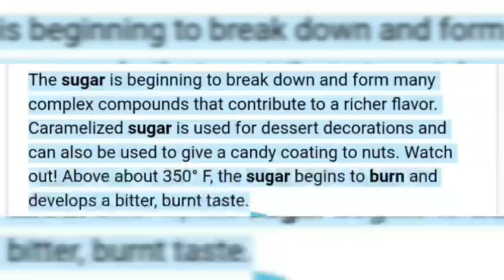건강과 맛을 동시에 잡은 파절이. 특제소스비법공개.이 음식을 매일 식탁에 놓으면 건강이 보여요.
가정에서 건강을 위해 선택하는 가장 효과적이면서 저렴한 방법.